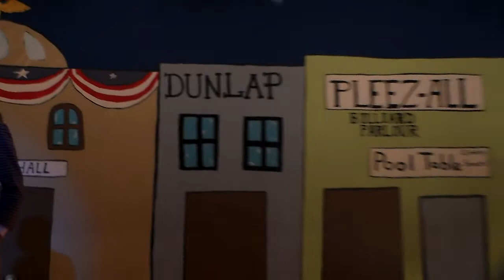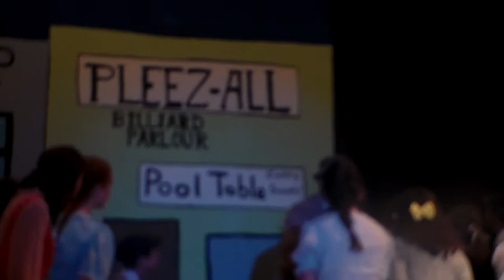The Music Man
School Musical 2015